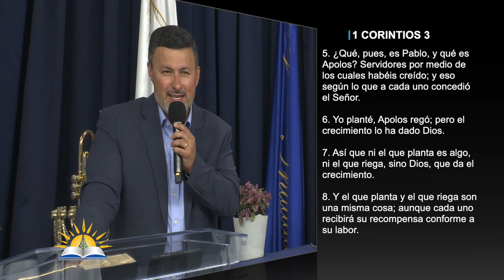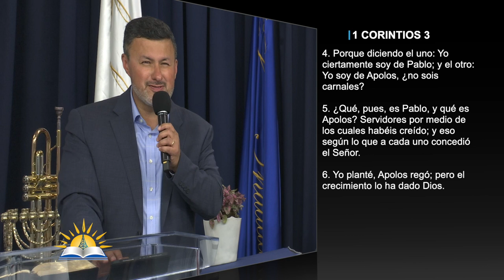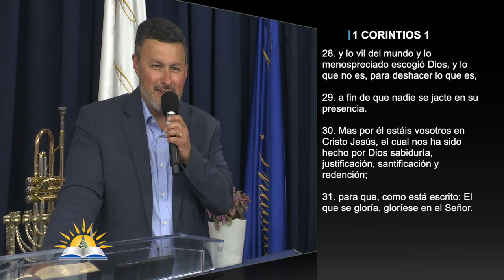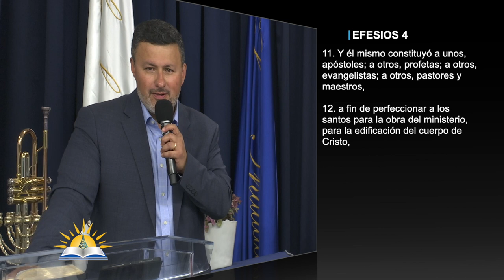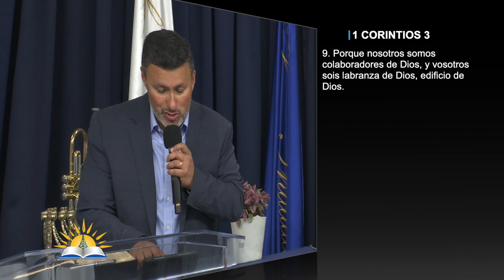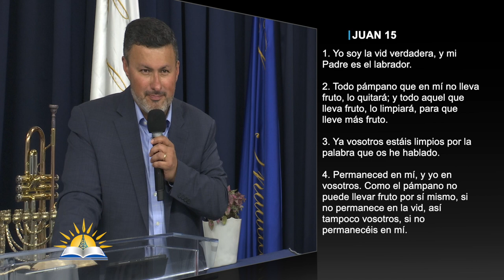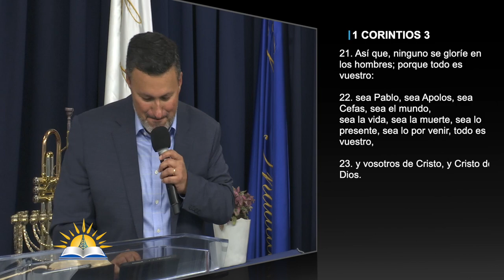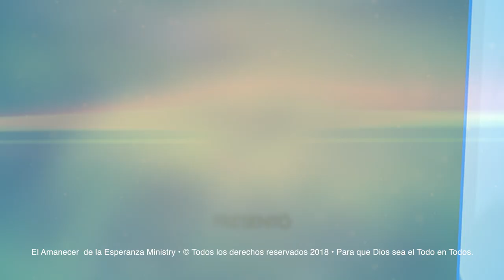Somos de Cristo - Pastor Juan E. Muriel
Predicador: Pastor Juan E. Muriel
Tema: Somos de Cristo

Versos:
1 Corintios 3:9
1 Corintios 3:5-9
1 Corintios 1:11-12
1 Corintios 3:4-6
1 Corintios 4:6
1 Corintios 1:26-31
1 Corintios 4:11-12
1 Timoteo 3:1-7
Efesios 2:10
Juan 15:1-6
Efesios 2:20-22
1 Corintios 3:21-23

¿Quiénes somos?

CCLI # 11207910
Church Streaming & Podcast License
CCLI # CSPL060797